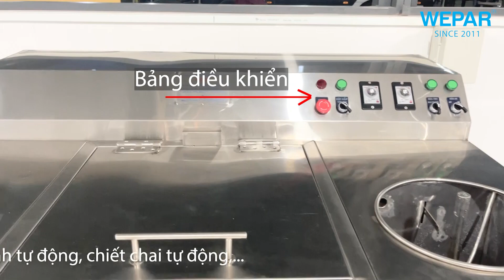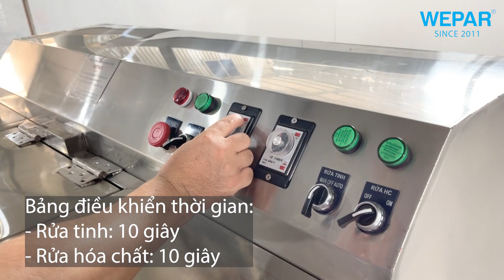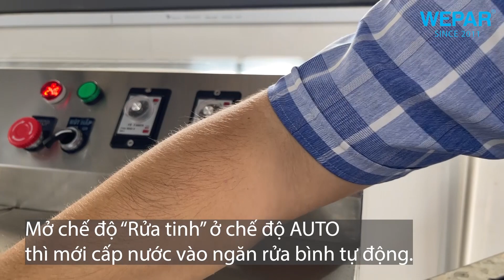Máy rửa bình tự động tích hợp rút nắp: Bí mật tăng hiệu quả sản xuất nước đóng bình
Máy rửa bình tự động là một thiết bị quan trọng trong quá trình sản xuất nước đóng bình đóng chai. Chúng được thiết kế để làm sạch hoàn toàn bình trước khi đưa vào dây chuyền sản xuất chiết rót nước đóng bình:
💧 Chức năng chính: Máy rửa bình lọc nước tự động được thiết kế để loại bỏ các tạp chất, bụi bẩn, vi khuẩn và các hạt lơ lửng từ có trong bình trong quá trình lưu trữ, di chuyển. Điều này đảm bảo rằng nước được sử dụng để sản xuất nước đóng bình luôn sạch và an toàn.

💧 Các thành phần chính: Máy rửa bình lọc nước tự động bao gồm các thành phần như: bộ điều khiển, ngăn rửa hóa chất, ngăn rửa tinh, ngăn rút nắp bình, hệ thống ống, van để điều chỉnh dòng nước và quy trình rửa,...
💧 Nguyên tắc hoạt động: Nước từ nguồn được đưa vào máy rửa bình lọc nước tự động thông qua hệ thống ống và van tự động.
- Ngăn rửa hóa chất: Đặt bình vào tự động rửa, khi lấy bình ra sẽ tự động ngắt nước.
- Ngăn rửa tinh:
+ Chế độ Main: Không cần đậy nắp sẽ vẫn hoạt động (tự động rửa).
+ Chế độ Auto: Đậy nắp lại và tự động rửa, không đậy nắp thì không hoạt động.
💧 Lợi ích: Máy rửa bình lọc nước tự động giúp đảm bảo chất lượng của nước được đóng vào bình, đảm bảo tính an toàn thực phẩm và chất lượng của sản phẩm cuối cùng. Tối ưu thời gian quy trình sản xuất nước đóng bình đóng chai, tiết kiệm nguồn lực sản xuất cho cơ sở.
💧 Khả năng tự động hóa: Máy rửa bình tự động lọc nước đóng bình đóng chai thường có tính năng tự động hóa, điều này giúp quá trình làm sạch và lọc nước xảy ra mà không cần sự can thiệp thường xuyên của con người, giúp tăng hiệu suất và giảm nguy cơ lỗi hệ thống.

Đầu tư máy rửa bình tự động giúp tiết kiệm thời gian và nguồn lực, đảm bảo sản phẩm cuối cùng đáp ứng các tiêu chuẩn an toàn thực phẩm và chất lượng nước uống trực tiếp của Bộ Y tế.
🏠 Địa chỉ: 181 Bình Long, Bình Hưng Hòa A, Bình Tân, TPHCM.